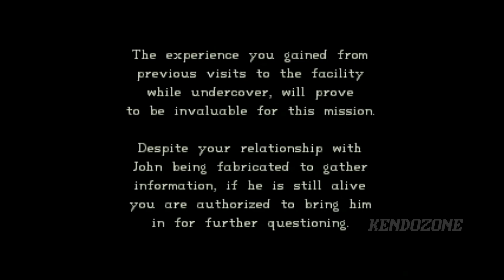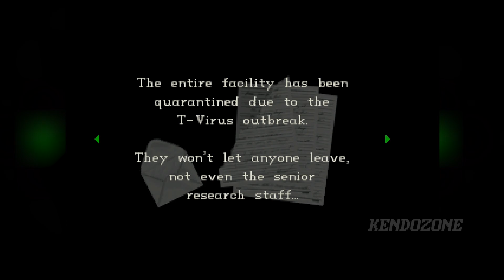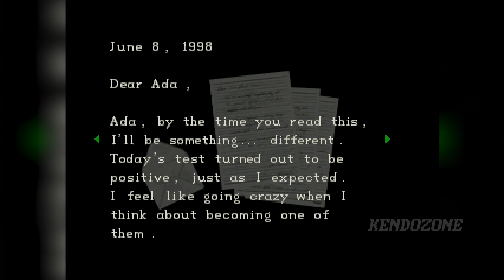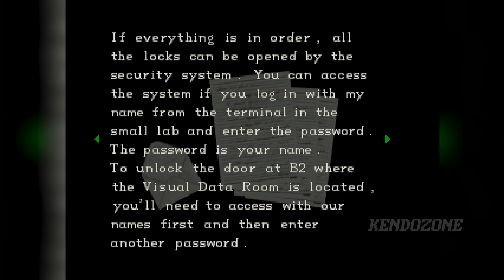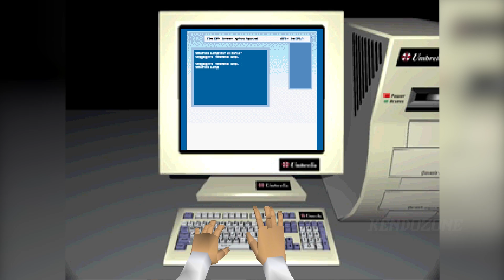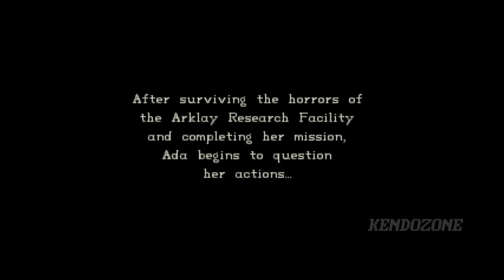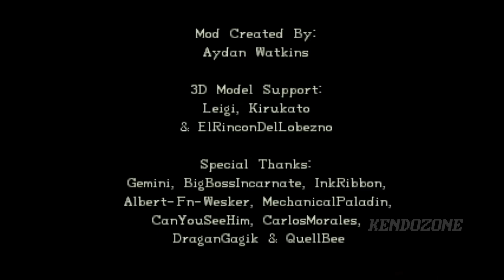Resident Evil (1996): Ada's Mod - ADA'S SECRET UNDERCOVER MISSION | Ada meets John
The Mod tells the side story of Ada Wong and her undercover mission
to the Arklay Research Laboratory as a operative for "The Organization"
to retrieve the sample and research data from the facility.
You can also witness the final moment of John Clemens,
and Ada's escape as referenced in John's Diary during the original game.

ADA'S SECRET UNDERCOVER MISSION | Resident Evil (1996): Ada Mod
HIDDEN FAN-SCENARIO BY Aydan Watkins | 바이오하자드1 에이다 모드